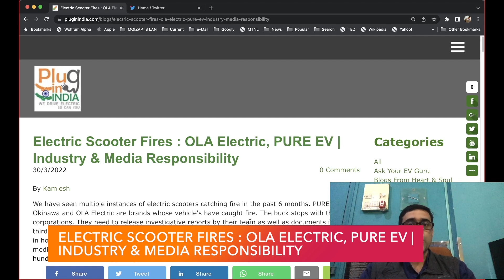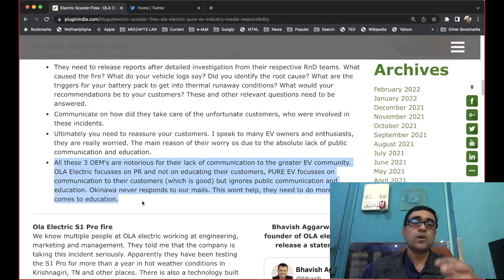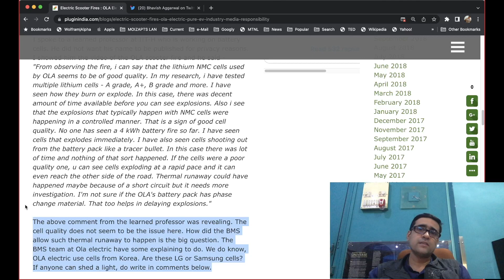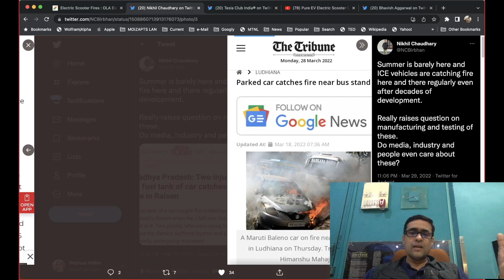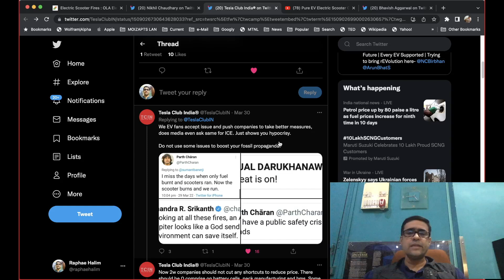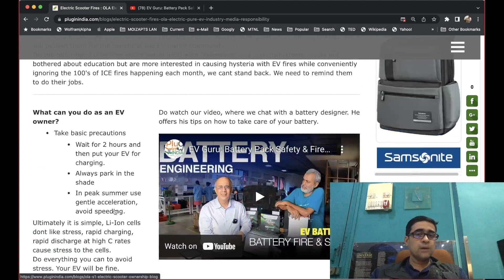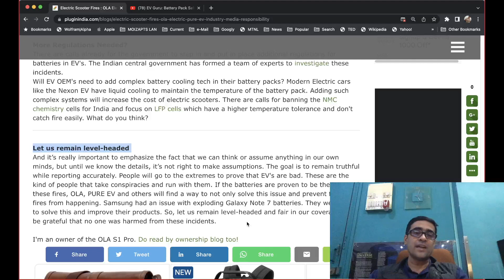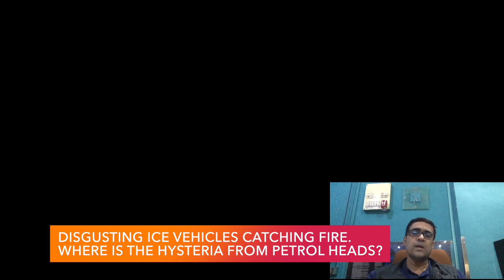Fires! OLA Electric, PURE EV | Industry & Media Responsibility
Electric Scooter Fires : OLA Electric, PURE EV | Industry & Media Responsibility

Read Kamlesh's EV ownership blog
OLA Electric Scooter Ownership Blog - Alien

Sections
00:00 - Start
00:35 - Fires!
00:55 - Buck stops with the OEM's
02:44 - OLA S1 Pro Fire
03:51 - Scientist's view on OLA fire
05:44 - PURE EV Fire
07:17 - Media's Hypocrisy
10:10 - EV Community vs Auto 'Journalists'
10:57 - What can you do as an EV owner?
12:51 - Regulations. Ban LFP's?
13:50 - Perspective
15:32 - ICE Vehicle Fire Montage